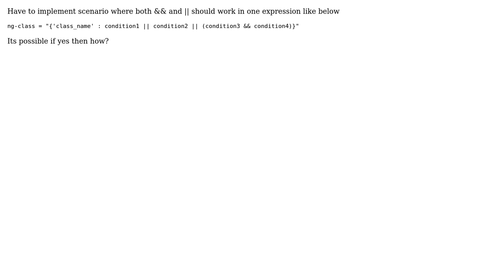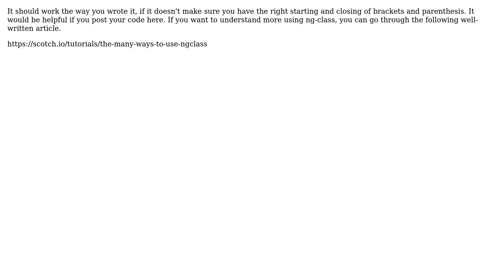How to give multiple condition in ng-class? (2 Solutions!!)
How to give multiple condition in ng-class?

With thanks & praise to God, and with thanks to the many people who have made this project possible! You are responsible for your own actions.